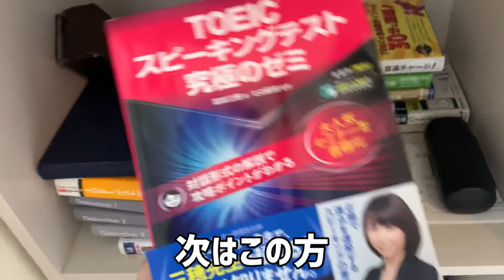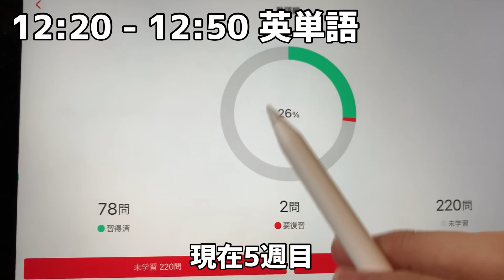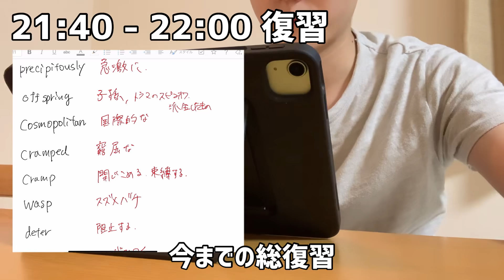【勉強メニュー紹介】TOEIC4技能満点を目指す社会人の平日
お久しぶりのルーティン動画です。